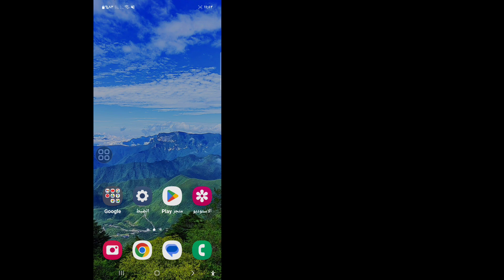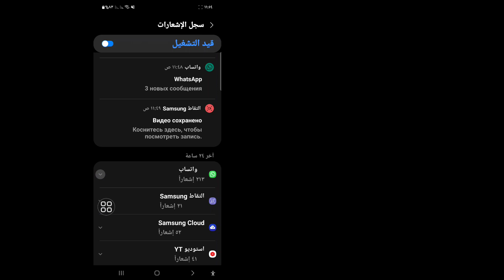استعادة رسائل الواتس اب المحذوفة 2024 | كيفية رؤية الرسائل المحذوفة على الواتس اب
سأوضح لك كيفية رؤية الرسائل المحذوفة على الواتس اب. شاهد هذا الفيديو وتعرف على كيفية استرداد الرسائل المحذوفة على WhatsApp بدون نسخ احتياطي.
استعلامات أخرى ذات صلة

كيفية رؤية الرسائل المحذوفة في الواتس اب
كيفية رؤية الرسائل المحذوفة في الواتس اب للايفون
كيفية رؤية الرسائل المحذوفة في الواتس اب بدون أي تطبيق
كيفية استرجاع الرسائل المحذوفة في الواتس اب
كيفية استرجاع الرسائل المحذوفة في الواتس اب للايفون
كيفية استرجاع الرسائل المحذوفة على الواتس اب للايفون بدون نسخة احتياطية
كيفية استرجاع الرسائل المحذوفة في الواتس اب بدون نسخة احتياطية

  💝 من فضلك لا تنسى "الاشتراك" للحصول على المزيد من الفيديوهات.
  💝لا تنسوا ترك تعليقاتكم المهمة.